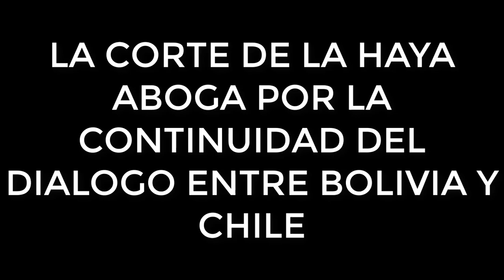LA HAYA SE LAVA LAS MANOS E INVITA A BOLIVIA Y CHILE A SEGUIR NEGOCIANDO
CONCLUSIONES DEL FALLO DE LA HAYA QUE PERMITEN SEGUIR NEGOCIANDO ENTRE CHILE Y BOLIVIA